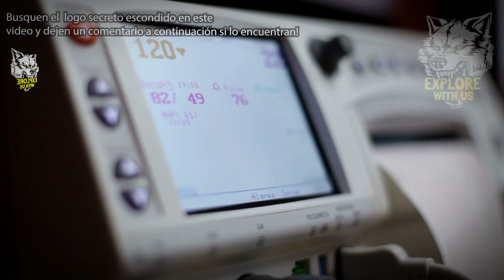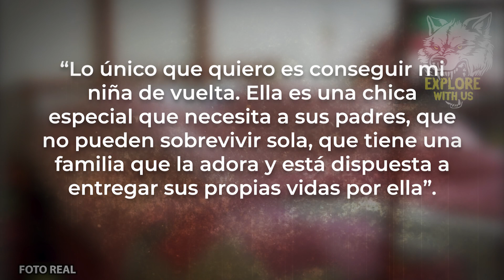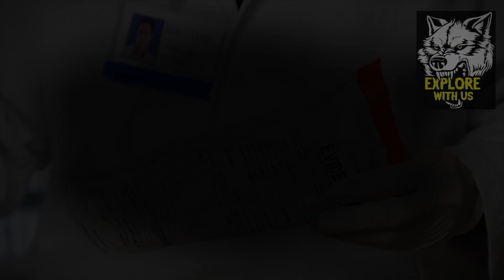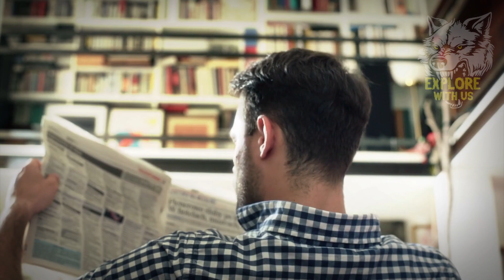¡Chica Encontrada MUERTA En Su Cama Después De Desaparecer Durante 9 Días!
Paulette Gebara Farah DESAPARECIÓ durante 9 días, y luego la encontraron en un lugar que NADIE podría haber esperado: SU PROPIA CAMA, donde gente había estado DURMIENDO...